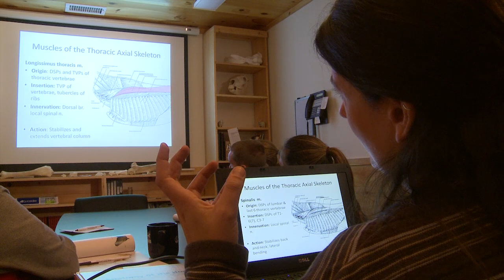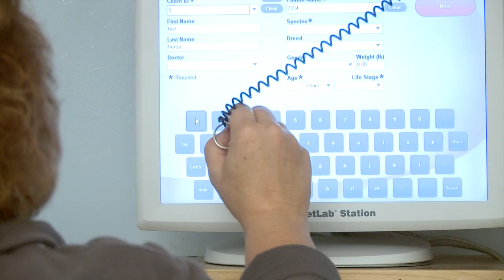South Shore Equine Clinic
A behind the scenes look at SSEC. Interviews with owners, Drs. Mark Reilly and Linda Cimetti.